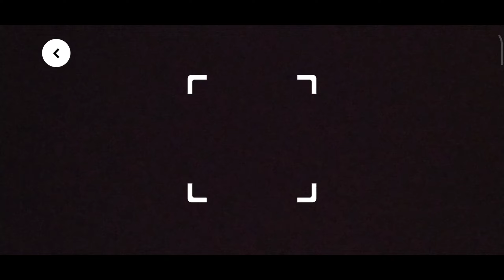Como Entrar em uma Equipe no Brawl Stars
Aprenda como entrar em uma equipe no Brawl Stars.